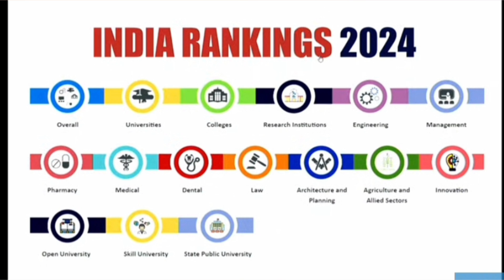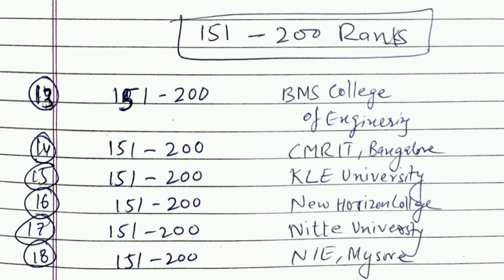Top 20 engineering colleges in Bangalore|KCET 2024|COMEDK round 3 cutoff|KEA updates|College tuber